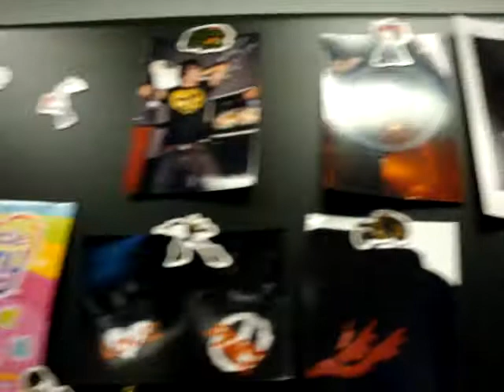My Box at work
So its got 2x more stuff since this but it thought i'd show you how similar my box at work is to my room:)